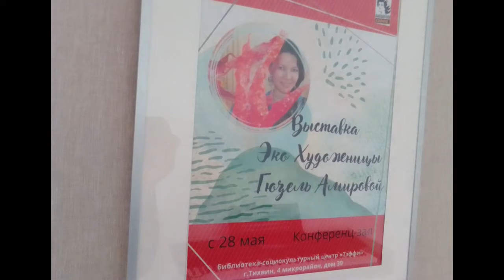Гюзель Амирова - эко-художник и её работы. Представление в Тихвине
Гюзель Амирова - эко-художник и её работы. Материалом для её работ служат использованные пластиковые бутылки. Выставка открыта в БСЦ "Тэффи", оттуда фото. Сама художница показывает работы в Концертном зале "Полковая церковь" Дома-музея Н.А.Римского-Корсакова после концерта. Такой сюрприз для слушателей. И рассказывает о связи своего творчества с музыкой Н.А.Римского-Корсакова